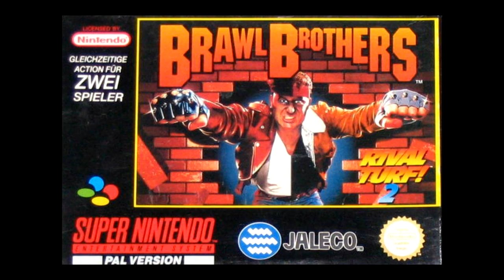What is the Rushing Beat Series? - SNESdrunk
Reviews of Rival Turf, Brawl Brothers and The Peace Keepers, the latter available on the Nintendo Switch Online store.